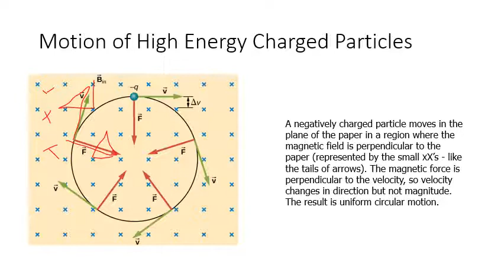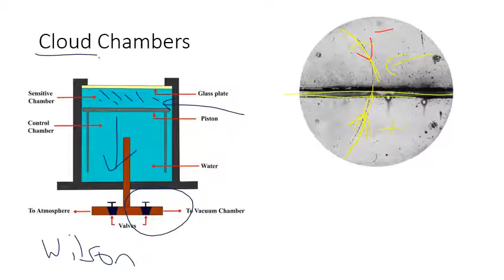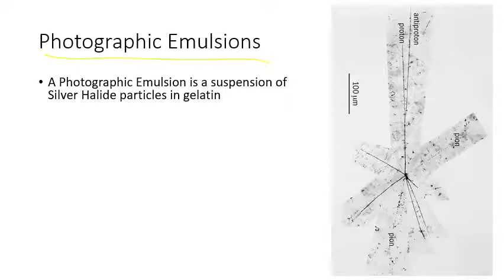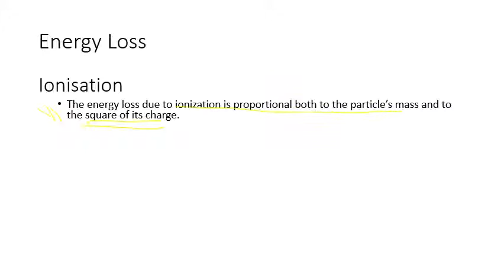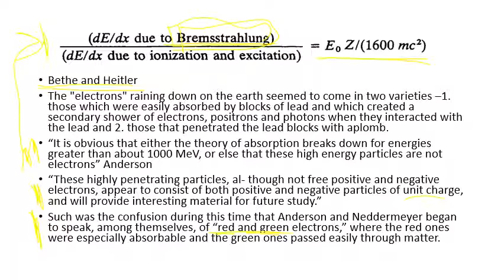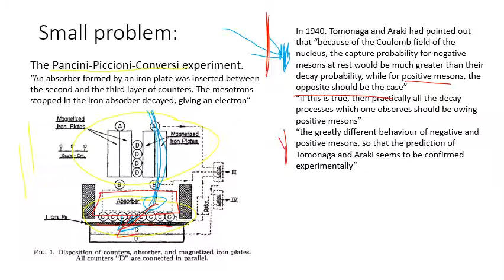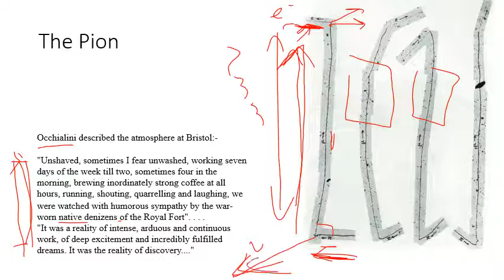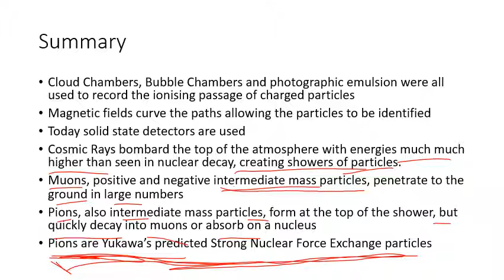Muons and Pions discovery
AQA Particle Physics